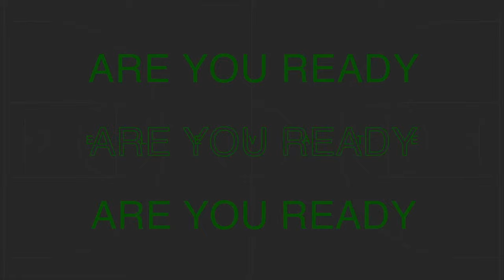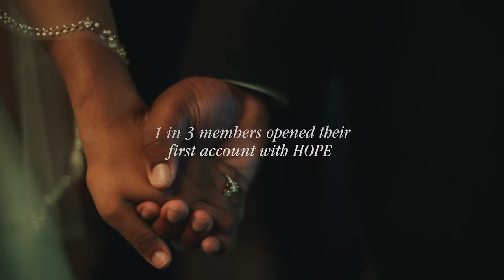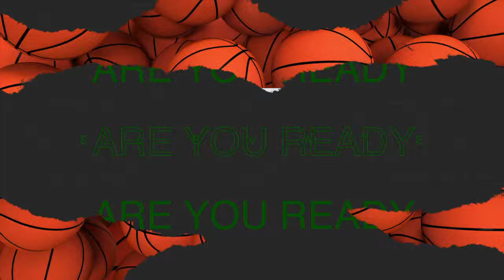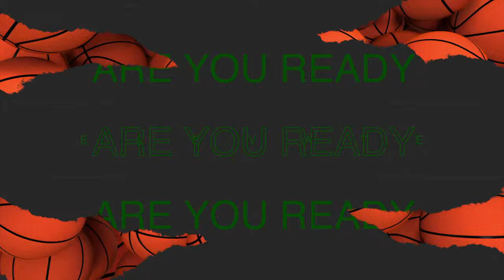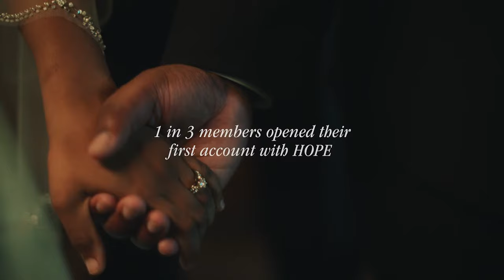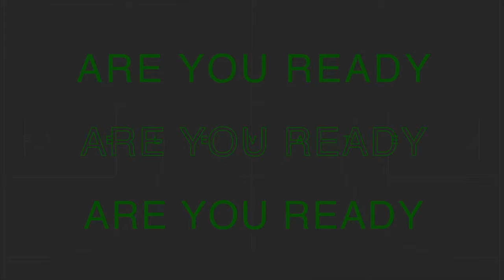+ COLLEGE BASKETBALL + MVSU VS ASU | VALLEY SPORTS NETWORK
Want to watch this on your TV? Download the YouTube app on any smart tv or streaming device
Want to improve your broadcast? Contact our broadcast engineers here!